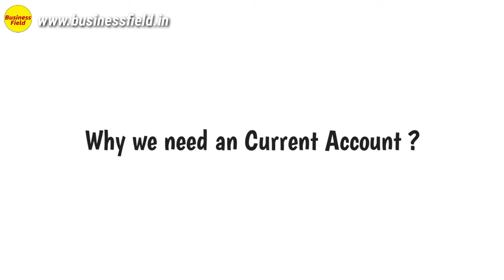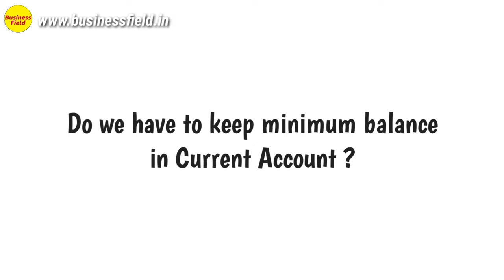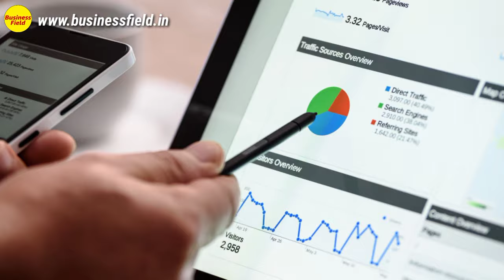Current Account kya hota hai | What is Current Account | Current Account in Hindi | Business Filed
Hey Brother's & their Sister's,
Here I am Zeeshan Siddique, Advocate, Member of Human Rights Association of India

About Video-
In this video i will talk about current account. After watching this video you don't have any questions in your mind. in this video i will explain every parts related to current account. such as who can open current account ?, cash withdrawl & deposit limit, number of transactions, minimum balance in current account, is there any interest available on deposits in current account, current account facilities, advantage and disadvantage of current account and such many more information. so please keep watching this video for increase your financial knowledge.
 I will also talk about current account kya hota hai and current account vs savings account and current account opening documents and current account and what is current account .